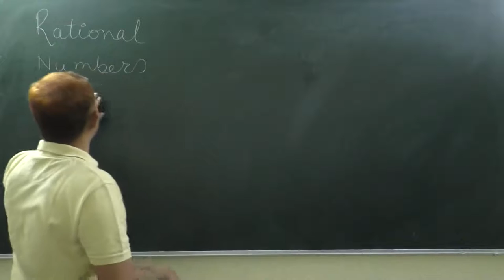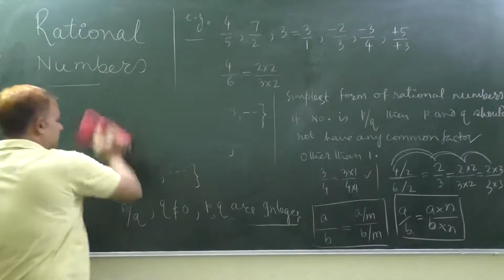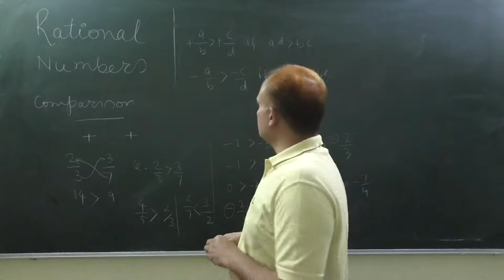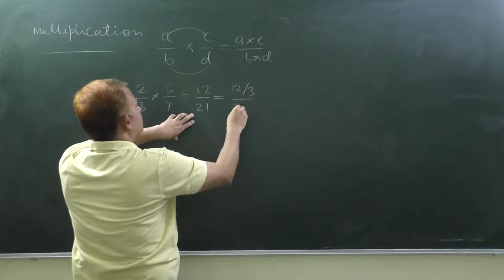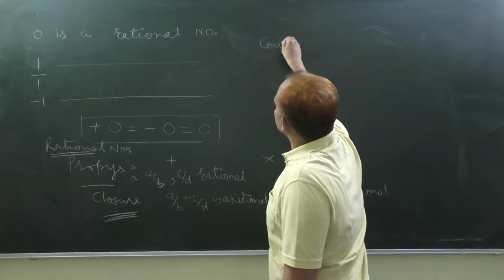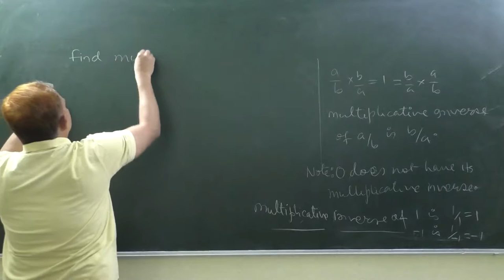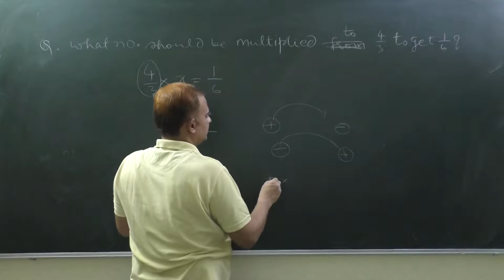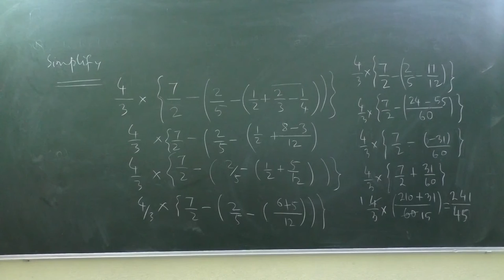CLASS_8_Mathematics_RATIONAL NUMBER AND OPERATION